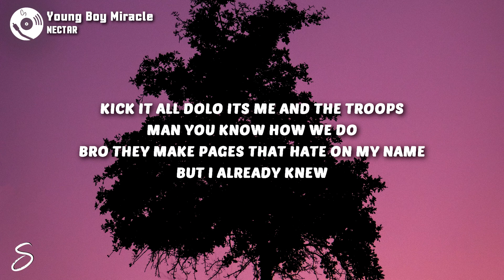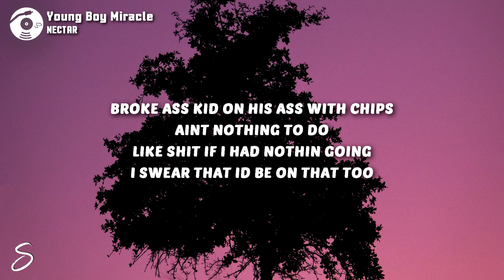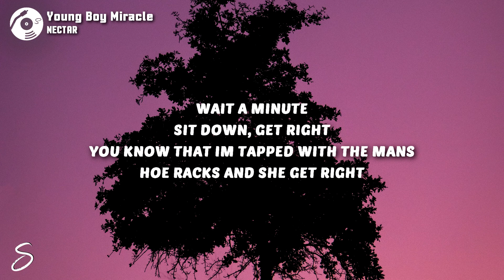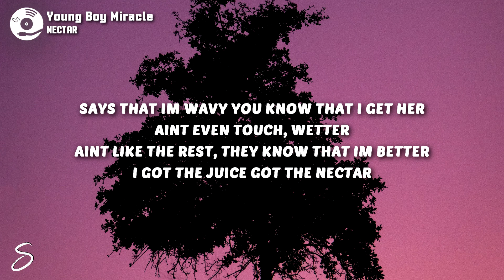Young Boy Miracle - NECTAR (Lyrics)